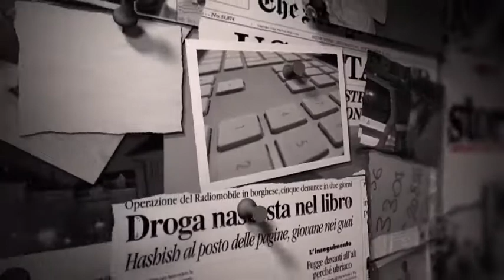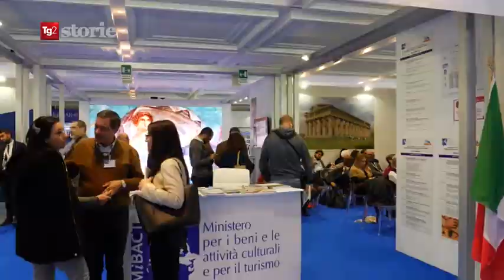Il servizio di Tg2 Storie dedicato alla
Il servizio di Tg2 Storie andato in onda sabato 1 dicembre dedicato alla